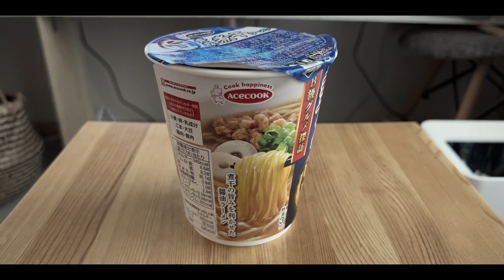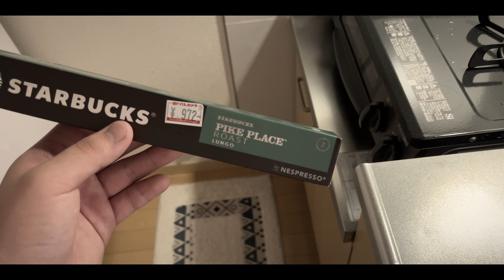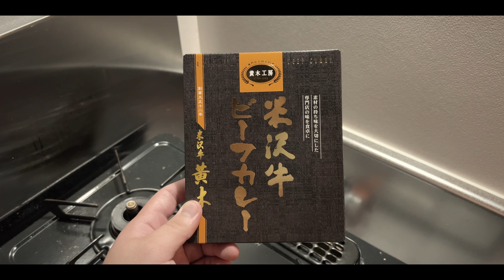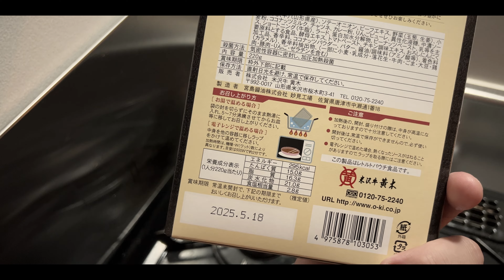[Vlog Ep,1096] とある平日のVlog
このチャンネルでは、私の生活スタイルや価値観を共有するために、私生活の様子を撮影した VLOG をアップしていきます。

内容としては、行ったところ、食べたもの、購入したものなどを紹介したり、日常の中の変化や考えたことについて語ることが多いです。

ガジェット、インテリア、アウトドア、DIYなどが趣味です。

Unboxing & Review
様々な製品の開封や短期、長期レビュー、暮らしのアイディアについて発信しているチャンネルです。

Food & Travel
料理をしたり、美味しい飲食店を紹介したり、旅行の様子を紹介したりしているチャンネルです。

DIY & Build
暮らしを豊かにするためのDIYや、家具の組み立て、模型やプラモデルなどを作る様子を動画にしています。